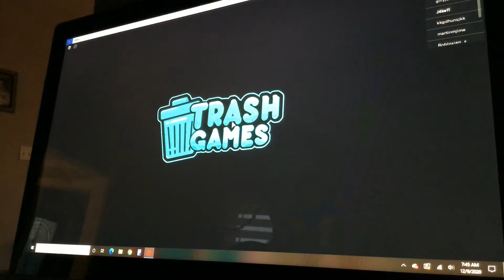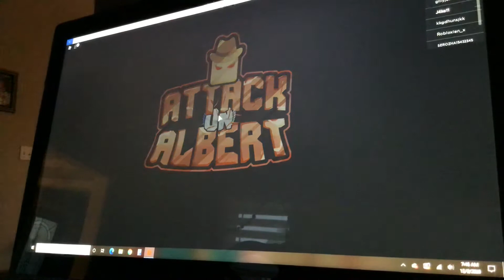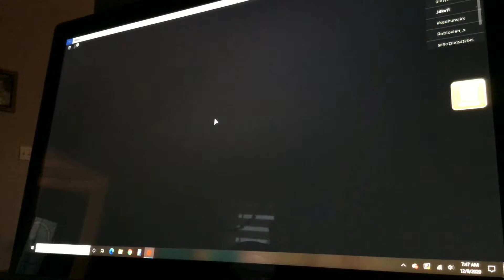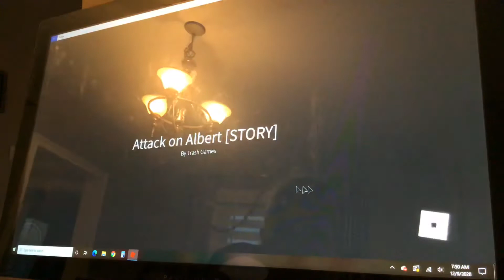Attack on Albert Roblox gameplay